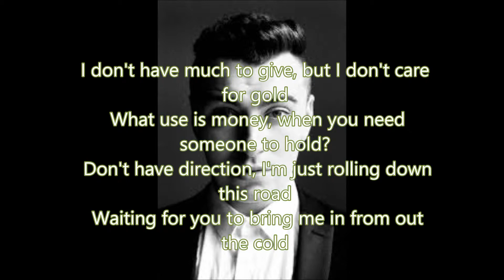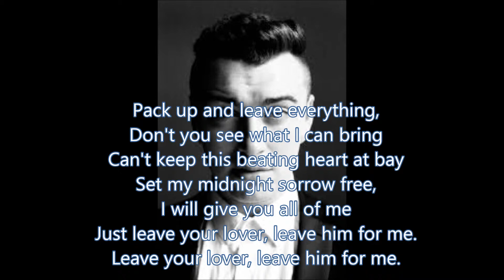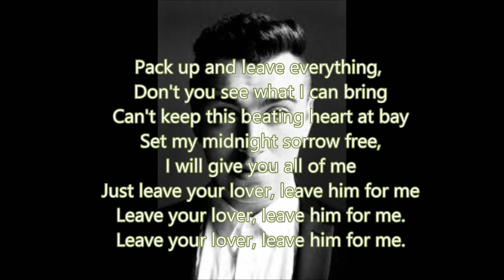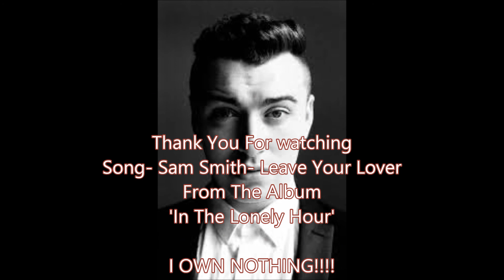Sam Smith- Leave Your Lover (Fan Lyric)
Song;
Sam Smith- Leave Your Lover
From Debut Album 'In The Lonely Hour'